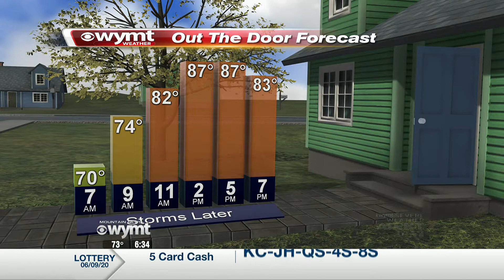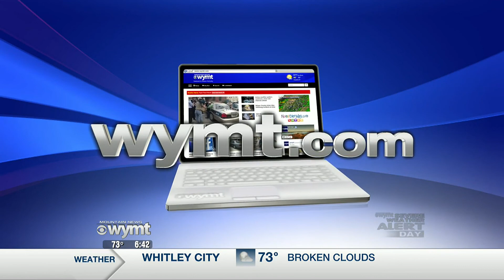Mountain News This Morning Top Stories at 6:30 June 10th, 2020